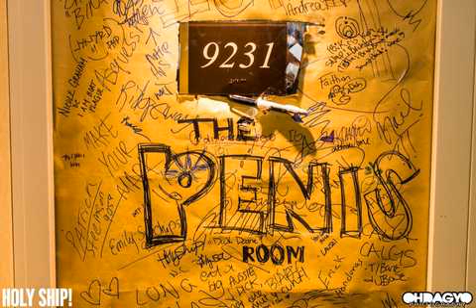Holy Ship! January 2016 (Day 3) @ MSC Divina Cruises by Oh Dag Yo | Part #112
Enjoy a Holy Ship! flashback with hundreds of photos from official photographers from Holy Ship! January 2016 sailings...

MSC Divina brings you all the elegance and glamour of the golden age of sea travel in a new vision. Let your eyes drink in the style and attention to detail.

From the real stone piazza to the Broadway-size theatre and the sweeping grace of the Swarovski crystal staircases to the calm of the Infinity Pool, extending seamlessly out to sea and into the horizon beyond.

Discover a musical adventure like no other on the floating venue that is MSC Divina. The Divina is the perfect mixture of style and comfort for the epic adventure that is Holy Ship!

All images on this video credited to the Holy Ship! and Oh Dag Yo.